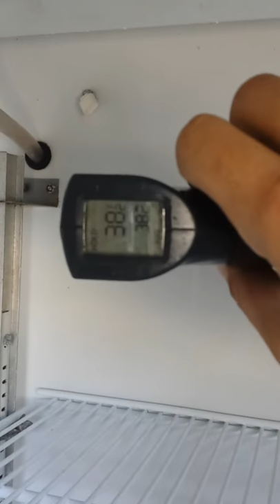True GDM-72 Glass door merchandizer